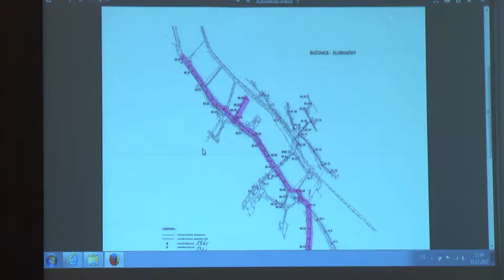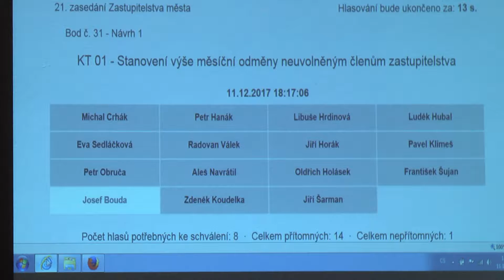01 ZASEDANI 21 ZASTUPITELSTVA BR2017